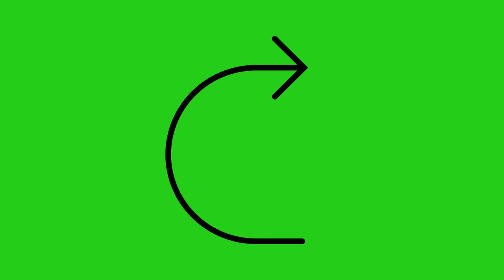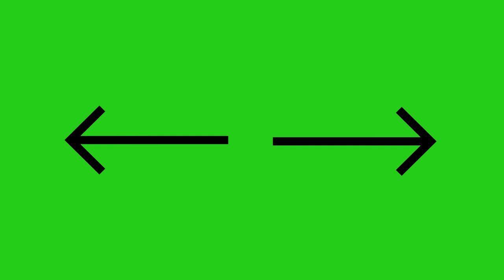Arrows Pack Black Animated Green Screen Videos HD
Animated Black Arrows, Tick Arrows, Marking Arrows green screen

Green Screen Elements/Chroma Key Elements

Wedding Elements

Other Videos for Your Interest